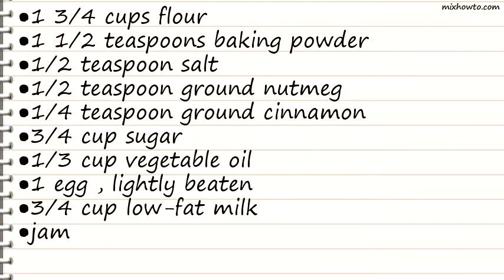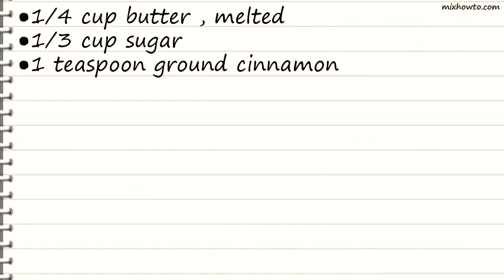Recipe Cinnamon Doughnut Muffins